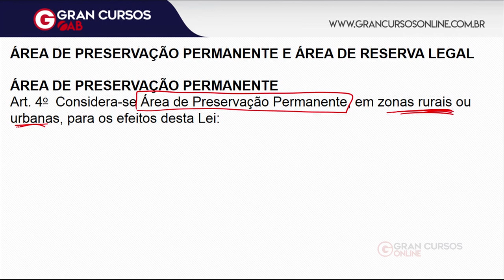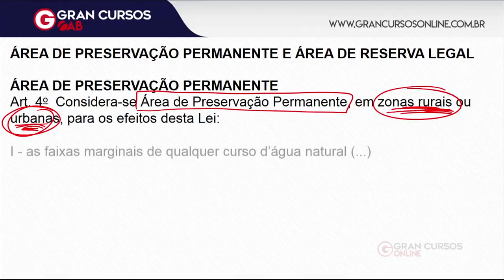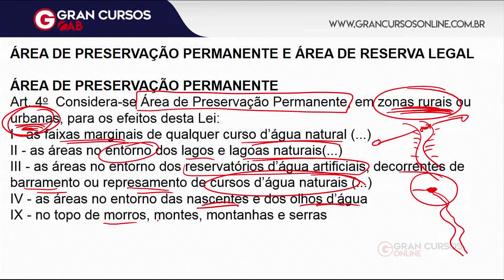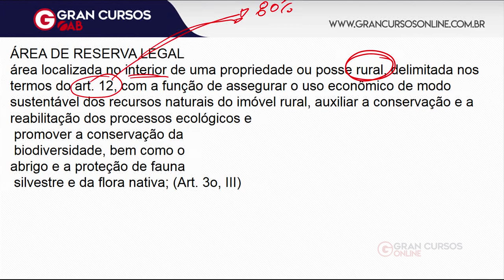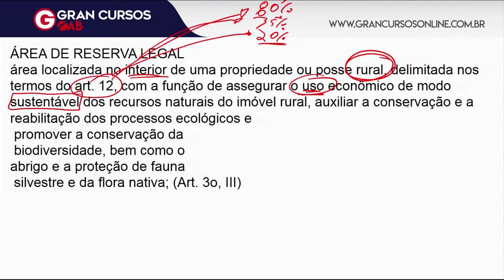OAB 1ª Fase: Dicas de Dir. Ambiental | APP X Reserva Legal | XXIX Exame de Ordem!